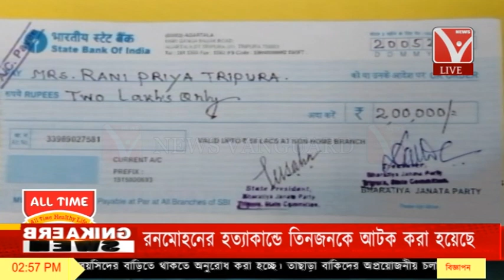লংতরাইভ্যালীতে খুন হওয়া BJP কর্মী রনমোহন ত্রিপুরার বাড়িতে গেলেন ড.মানিক সাহা //